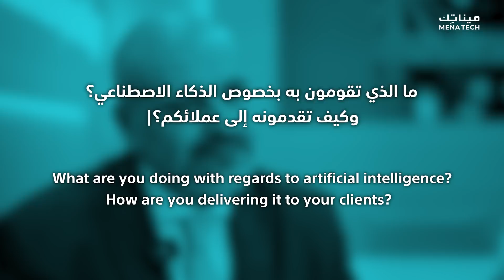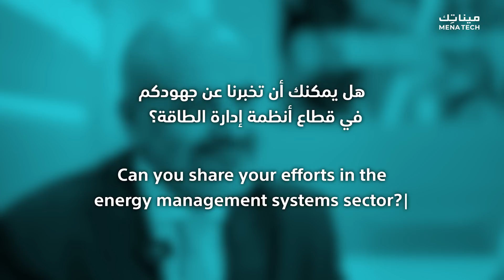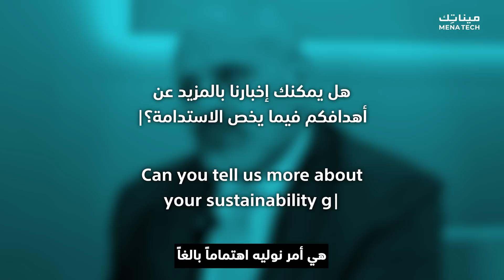الرئيس التنفيذي لزين تك يتحدث عن آلية عمل شركته كرائدة في تكنولوجيا المعلومات | مقابلة مع زين تك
«جزء منه فن، والآخر علم» - الرئيس التنفيذي لزين تك يتحدث عن آلية عمل شركته كرائدة في تكنولوجيا المعلومات | مقابلة مع زين تك

لدى مقابلتنا إياه على هامش فعاليات جيتكس جلوبال 2024، يتحدث السيد أندرو حنا، الرئيس التنفيذي لشركة زين تك، ذراع خدمات الشركات لمجموعة زين المتخصصة بالاتصالات، عن آلية توليد القيمة للشركات لدى تطبيق حلول الذكاء الاصطناعي والروبوتيات، ومساعدة الشركات في رحلتها نحو الاستدامة. كما يتناول السيد حنا تحديات نشأة الشركة ونجاحها بالتحول إلى لاعب إقليمي هام في مجال خدمات الشركات.

تم تأسيس زين تك عام 2021، وجرى الإعلان عنها ضمن فعاليات معرض جيتكس جلوبال لذلك العام. وكان الغرض من الكيان الجديد هو توفير الحلول والخدمات الرقمية الشاملة للشركات متعددة الجنسيات والحكومات والمنظمات الأخرى. ومنذ نشأتها، حققت زين تك نجاحات عدة ونمت لتصبح من اللاعبين الإقليميين المهمين في مجال الحلول والخدمات الرقمية.

Part of it is art, and the other part is science - the CEO of ZainTech talking to MENA Tech about how his company operates as an essential player in the tech industry

While covering GITEX Global 2024, we had the opportunity to meet Mr. Andrew Hanna, CEO of ZainTech, the IT arm of Zain Group. He talked to us about how they create value for their clients when deploying AI and robotics and their role in helping companies reach sustainability goals. Furthermore, Mr. Hanna elaborated on the story of ZainTech, how it started, and how it grew to be one of the important regional players in its industry.